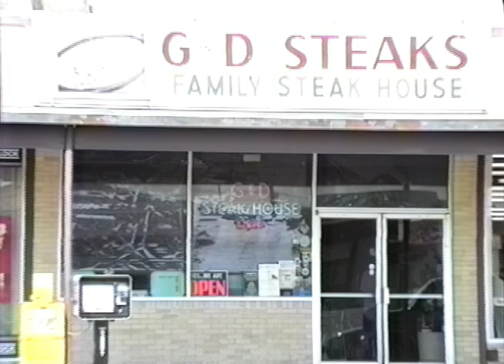Jimmy at G&D chf3 ahq12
Jimmy at G&D with Kasi!